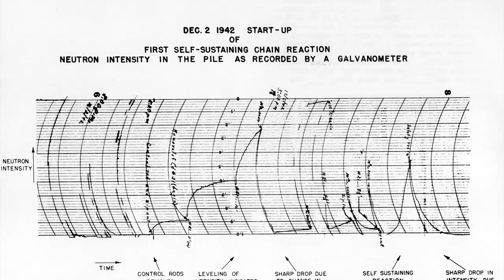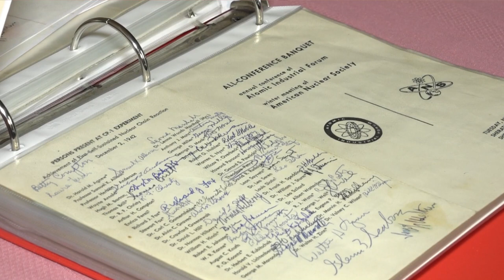Witness to history reflects on first nuclear reaction: The story of teenager Ted Petry's atomic job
In 1942, Ted Petry was a teenager recruited to a secret government project at the University of Chicago that sought to achieve the first controlled, self-sustaining nuclear chain reaction. Working with scientists including Enrico Fermi, he helped construct the 20-foot reactor known as Chicago Pile-1 and was present on Dec. 2, 1942 for the historic experiment.

Now 93, Petry is the last known living person present that day under the west stands of Stagg Field—and who signed the straw wrapper of a Chianti bottle commemorating the achievement.